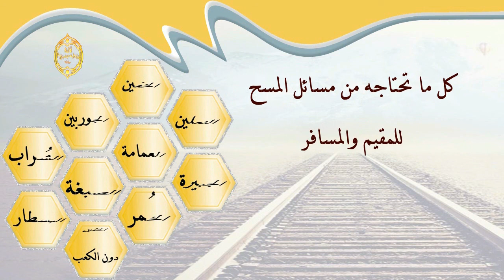الشيخ زيد البحري هل ينتهي وقت المسح بانتهاء المدة ؟